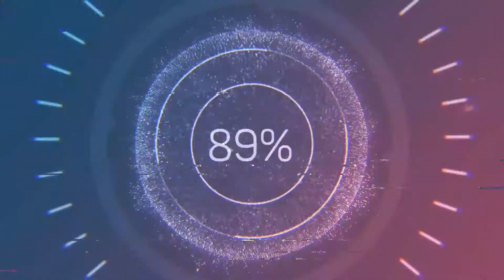Morallar Bozulmasın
Stresli günlerde yüzünüzden  gülümseme eksik olmasın.